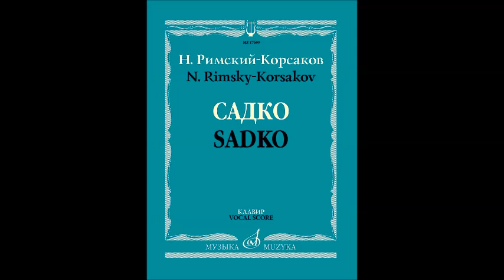Римский Корсаков Песня Индийского гостя из оперы Садко Иван Козловский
1952
Sadko: Song of the Indian Guest
Bolshoi Theatre Orchestra
Дир. - Николай Голованов